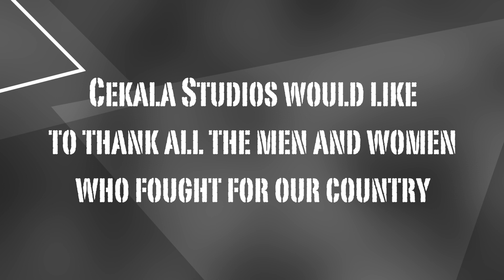Waterford Township Memorial Day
Waterford Township, New Jersey held it's annual Memorial Day parade and ceremonies. Cekala Studios would like to thank all the men and women who fought and died for our country.